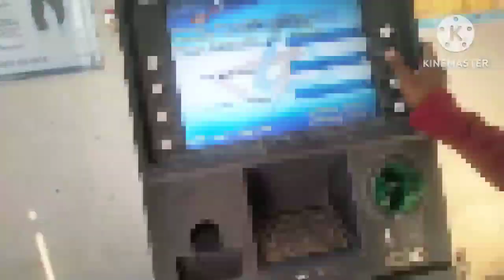Dhoop me halat kharab hogeya